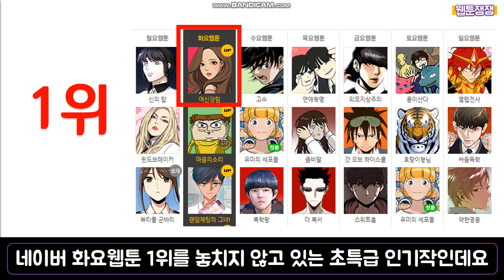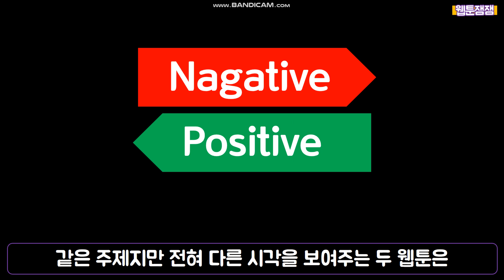여신강림과 화장지워주는 남자가 메이크업에 대한 생각이 다르다고?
화장으로 '자존감'을 높일수 있을까?
네이버 화요웹툰 1위
금요웹툰 화장지워주는남자 에 대한 비교입니다.